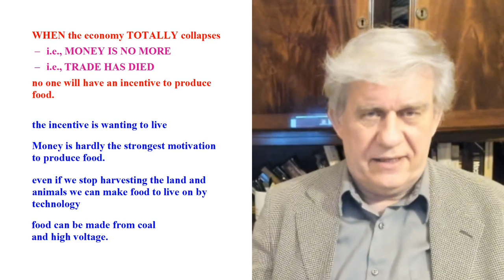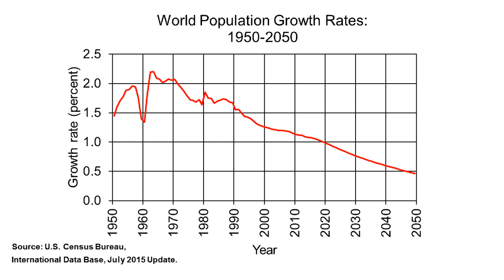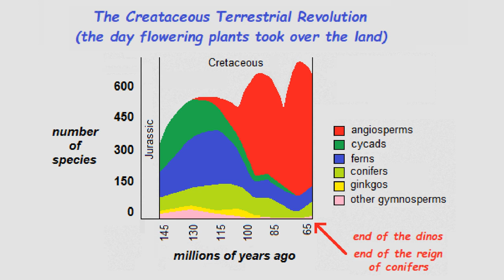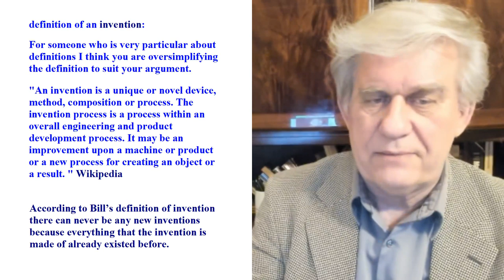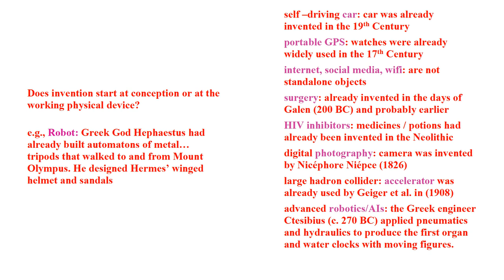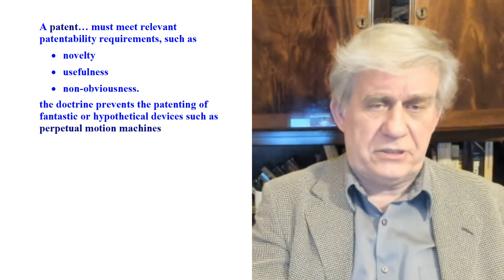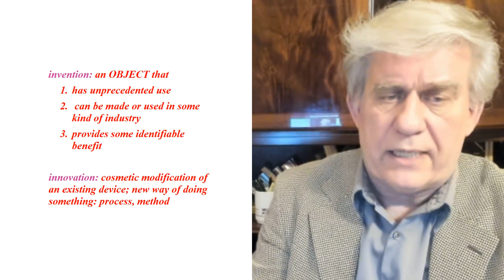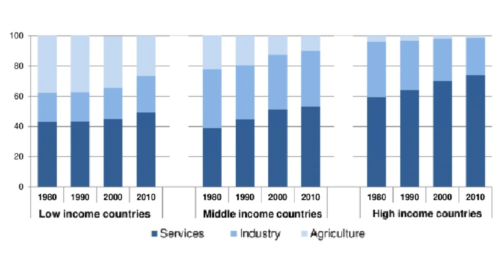The day Technology died - p. 5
Services are an incessantly growing sector of GDP and of Labor. Services expand at the expense of Agriculture and Manufacturing. The only thing that humans produce and which keeps humans alive – food – is in the hands of ever fewer producers.

Meanwhile, as the unavoidable global transition to Services continues in EVERY country, Manufacturing becomes a vanishing sector. Like Agriculture before it, Manufacturing is evicted from the centers of cities and sent as a pariah to squat land in the outskirts.

What future is there for patents, inventions, technology… in a world where Manufacturing is dying? Will humans invent gadgets that put billions to work ever again? Is there anything you can imagine that you want that needs to be invented… that would compel factories to hire billions of blue collar workers again?

I argue that the Age of Technology is now over. The so-called Technological Singularity is not the point where Technology goes through the roof, but rather through the basement. No invention will put Manufacturing on its feet again. We are on an inevitable, deterministic course towards Services. Neither human intelligence nor foresight can do anything about it. Coupled with declining global birth rates and the aging of the global population, we have a pretty good formula for extinction of those animalistic mammals known as humans.